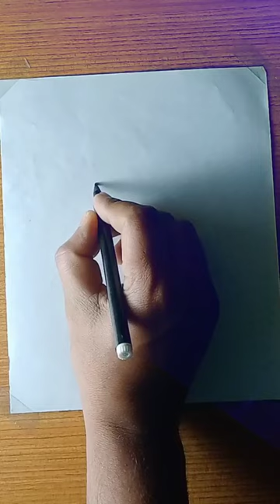easy elephant drawing